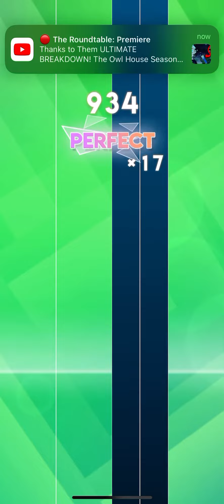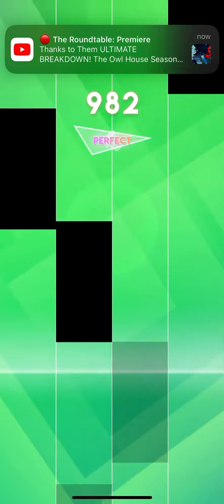First one of the day